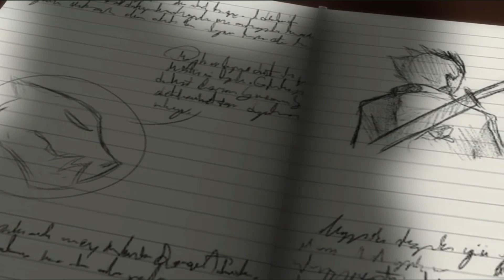The End - A RWBY AMV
I adore this song.

"The End" is a song by Halsey
This is not endorsed by VIZ in any way. Views, opinions, thoughts are all my own.